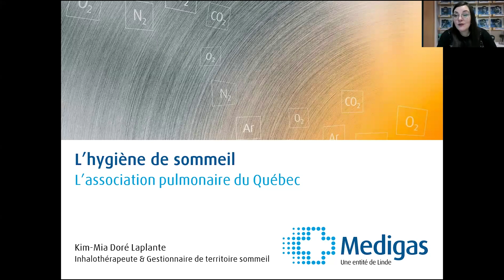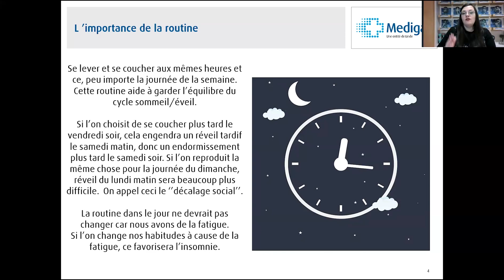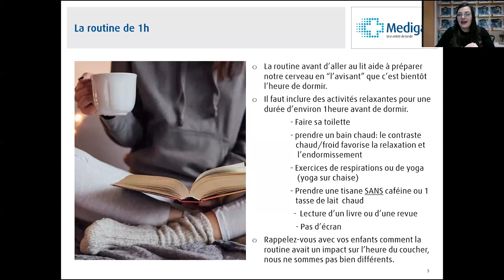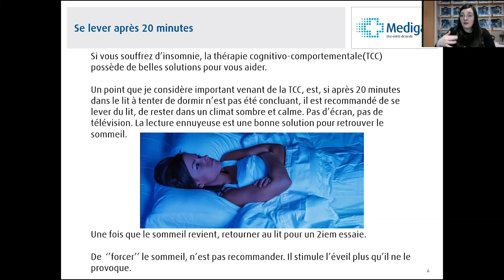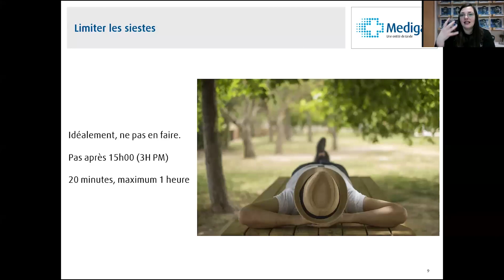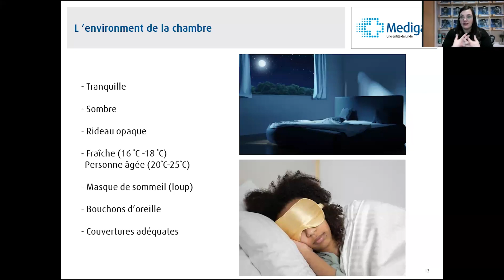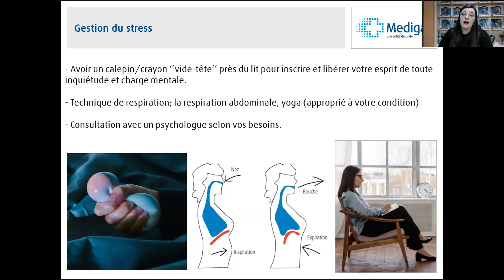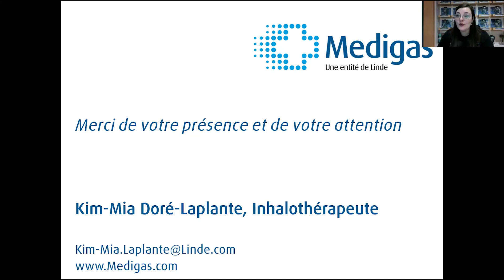L’hygiène de sommeil : l’art de bien dormir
Vous portez votre CPAP, mais la fatigue est toujours présente ?

Malgré une excellente utilisation de l'appareil, il se peut que la fatigue soit encore présente due à certaines habitudes de sommeil. Venez faire la connaissance de notre invitée. Elle vous donnera quelques conseils d'hygiène de sommeil pour que vous puissiez maîtriser l'art de bien dormir.

Par : Kim-Mia Doré-Laplante, gestionnaire de territoire et inhalothérapeute chez Medigas.